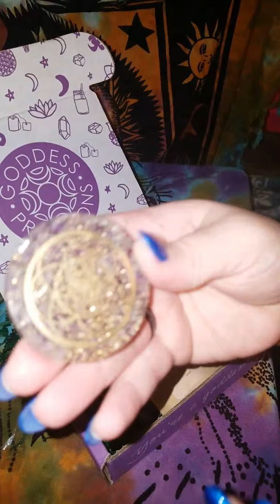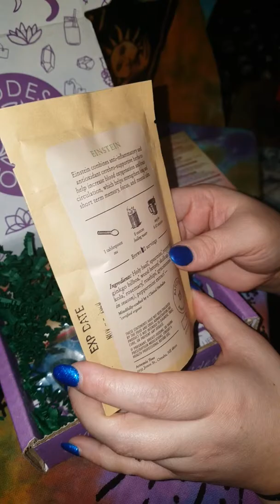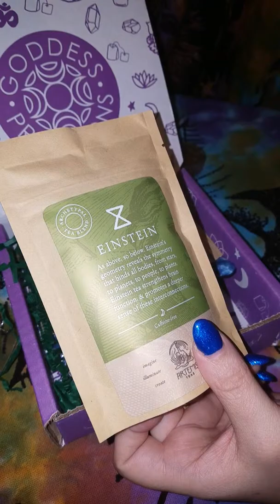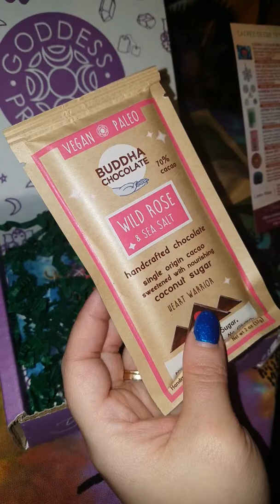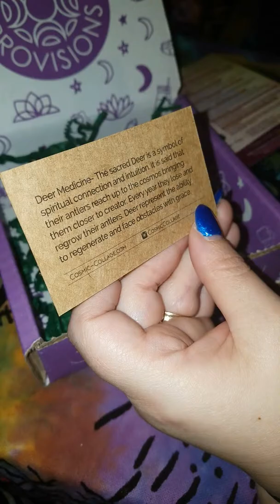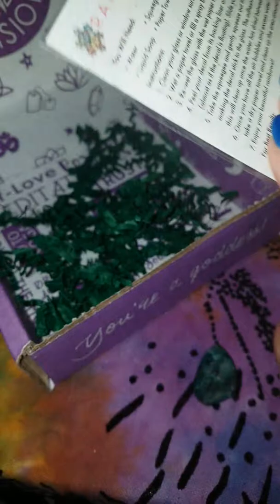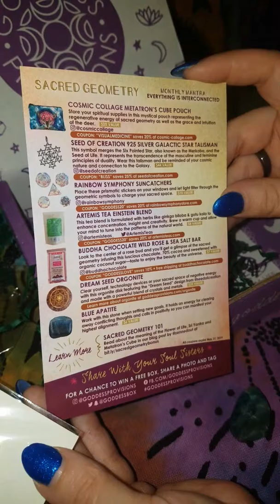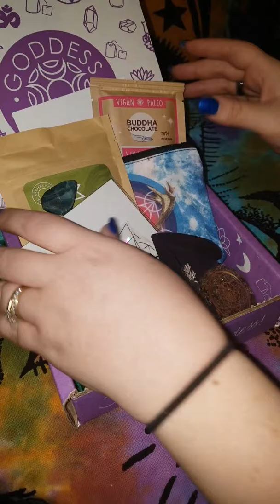Unboxing goodness provision